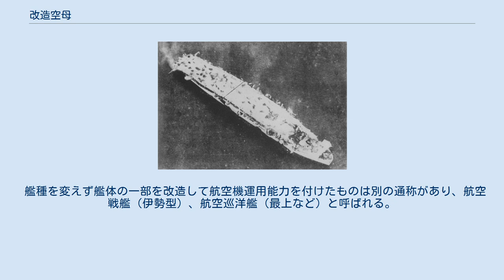改造空母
しまね丸 改造空母（かいぞうくうぼ）とは、他艦種や商船等を航空母艦（空母）に改造した艦船の総称である。
 航空母艦という艦種が出現する以前、第一次世界大戦においては既存の軍艦や商船を小改造して水上機を運用することが行われ、航空母艦の開発自体も他艦種の改造から始まった。
 ワシントン海軍軍縮条約の結果、巡洋戦艦や大型軽巡洋艦の空母への転用が認められているが、いずれも排水量に基づく容積と本来の艦種における高速力が艦上機の発着に有利であったためである。
これらは海軍の主戦力と認められ、機動力に優れることから当初から空母として建造されたものとあわせて艦隊空母とも呼ばれる。
 日本海軍においては他艦種の軍艦から改造したものを改造空母、商船を改造したものを特設空母、当初から空母として完成させたものは正規空母と呼称した。
これは軍縮条約における空母の保有制限に端を発する。
ワシントン軍縮条約においては制限外とされた排水量1万トン以下の空母を増勢する目論見（龍驤の建造）は、ロンドン条約において制限の対象となったことから、開戦後に短期間で空母に改造できる艦を事前に建造するというアイデアへ転換した。
言い換えれば平時から条約制限内の空母として公表できるものが「正規空母」であり、戦時における空母の増勢を図ることを秘匿しつつ平時から条約制限外の「改造元」として予め軍艦あるいは商船を建造し、かつそれを空母へ改造したものが日本海軍における「正規空母以外」となる。
これらは艦の出自を区別するものではあるが、日本海軍の公式な艦種においては航空母艦しかないため、就役後は当初から空母として建造されたものも商船を改造したものも軍艦籍においては同一の航空母艦であった（商船→特設空母→航空母艦の変更には改名のタイミングや特設空母を経ずに航空母艦となるなど一定ではなかった）。
 第二次世界大戦の直前から戦時中にかけて、航空戦力不足を補うため、あるいは短期間で空母を取得することを意図して他艦種や商船等を航空母艦に改造することは各国で行われた。
 第二次世界大戦の開戦後にアメリカ海軍やイギリス海軍では多数の護衛空母が就役した。
これらは商船を改造あるいは商船の線図を流用したことで知られるが、実際に完成している商船から改造工事を行ったものは一部で、ほとんどの艦は建造途中で護衛空母に切り替えられるか、新規の護衛空母として建造された。
護衛空母は高速力の発揮はできなかったが、カタパルトを装備することによって大型機の運用にも耐え、また低速であるがゆえに高価で製造に手間のかかる大出力が不要であることも大量建造に有利に働き、戦争に勝利する原動力とも評された。
 一方大日本帝国海軍では建造に際して補助金を交付した商船からの改造艦で劣勢な空母戦力を補うことを意図したが、カタパルトの開発に失敗したことも相まって商船としては高速であっても大型化する艦上機を運用するには速度が不十分であることから期待した戦力とするには足らず、実際には航空機輸送などに用いられることとなった。
飛鷹型2隻は橿原丸級貨客船を出自とするが、艦隊型軽空母として建造されたコロッサス級よりも大型、高速であり、当初から空母として建造された正規空母に伍して戦果を挙げた。
 艦種を変えず艦体の一部を改造して航空機運用能力を付けたものは別の通称があり、航空戦艦（伊勢型）、航空巡洋艦（最上など）と呼ばれる。
 大日本帝国 アメリカ合衆国 イギリス フランス ドイツ国 イタリア王国